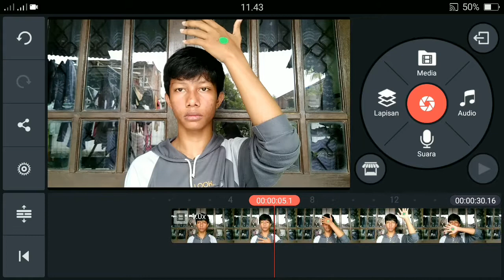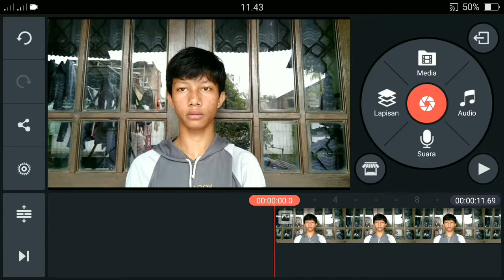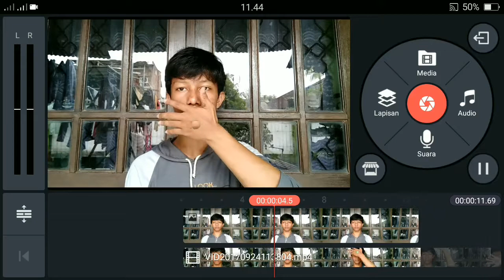Hole in hand - Tutorial in Android | Kinemaster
Buat yang mau pamer hasil video tangan bolong ini ada tutorialnya untuk android